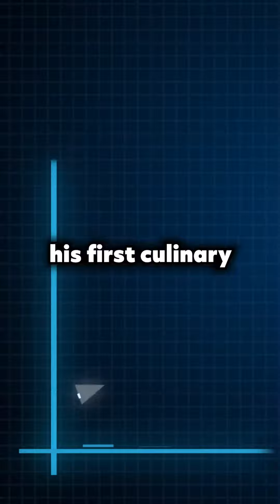From Fitness to Flavor: Cord's Inspiring Culinary Journey 🍲🔥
Dive into the incredible story of Cordarrius Green, who went from pumping iron to whipping up culinary wonders. Discover how Cord pivoted during a global pandemic and made a heartfelt impact in kitchens worldwide. Join us on this mouthwatering journey!